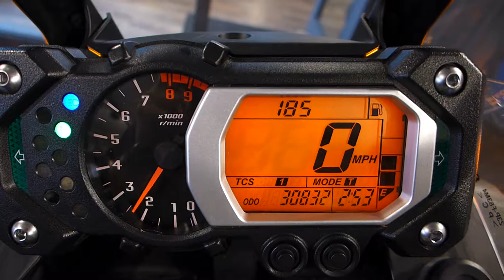2012 Yamaha Super Tenere'